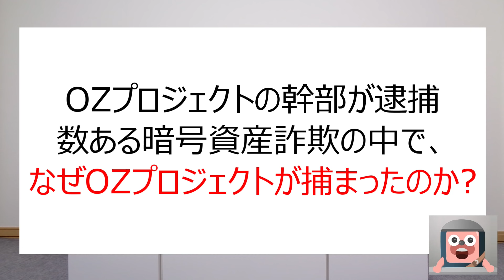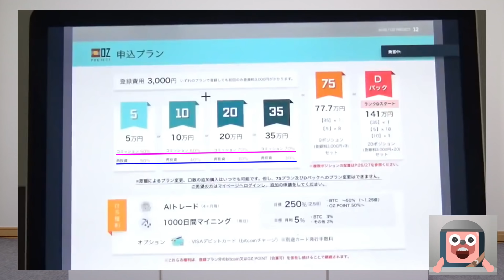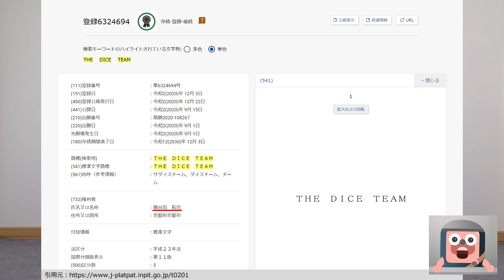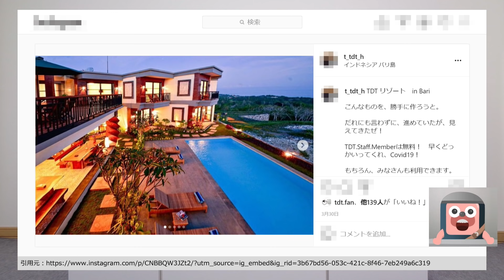65億円の暗号資産詐欺オズプロジェクト逮捕の理由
日本で被害10億円規模の暗号資産詐欺が発生【インベスターU、ジャスミー】

イーサリアム年内206万円の分析結果が登場。ビットコインを超えるのか

アメリカ200兆円経済対策が危険すぎる。ビットコインの追い風が止まらない。

【日本人必見 第1話】日本円から逃げないと貯金が飛ぶ理由を説明します。